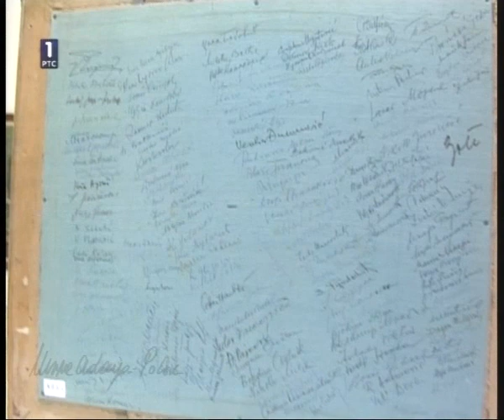Mira Adanja-Polak: Titova umetnička kolekcija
Saznaćete šta se sve nalazilo u Užičkoj 15, umetničkoj zbirci predsednika Tita. Nekadašnji kustos te zbirke Nenad Radić, istoričar umetnosti i profesor, autor knjige "Pusen i petokraka", u prostoru Muzeja 25. maj u Beogradu uoči velike izložbe - pokazuje nam slike i predmete koje do sada nismo imali prilike da vidimo.
The art collection of Josip Broz Tito in Uzicka 15th in Belgrade. Nenad Radic, art historian and professor, author of "Poussin and star", showing us pictures and items that we have not had a chance to see.